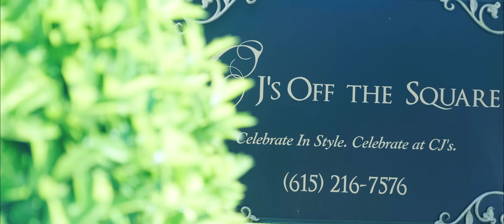Brandis & Brock Beautiful Downtown Franklin, TN Wedding Teaser